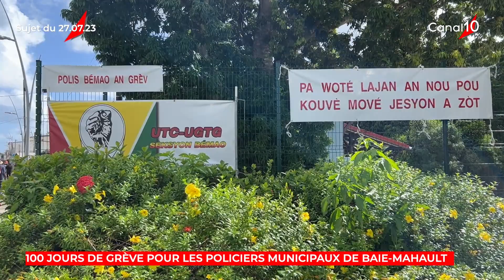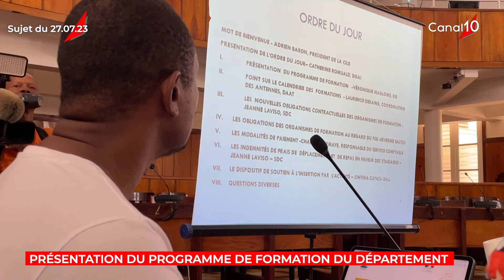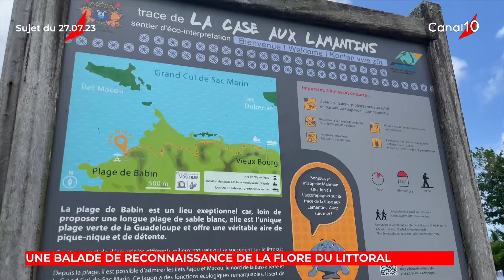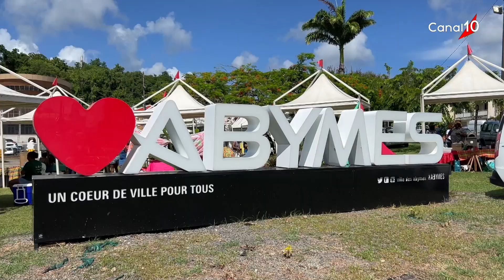INFO10 du 27 juillet 2023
Présenté par Ophélie CHARLERY-ADELE